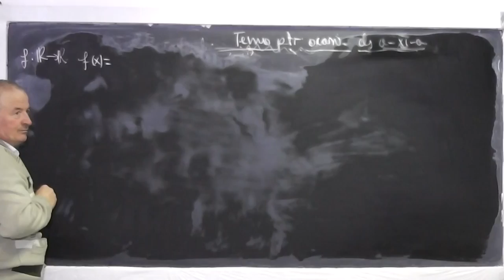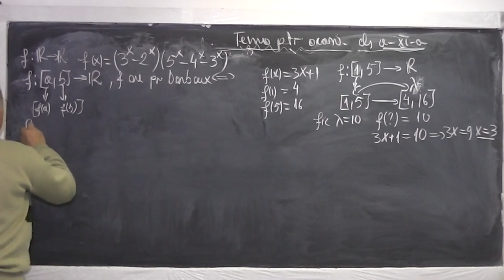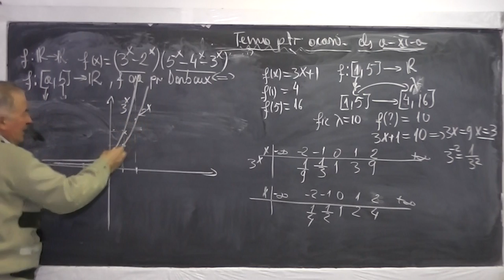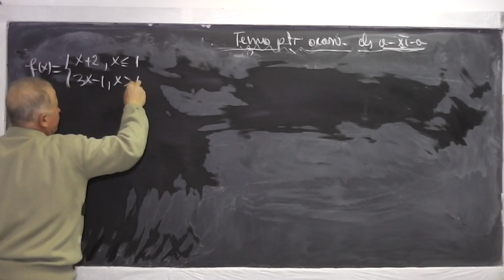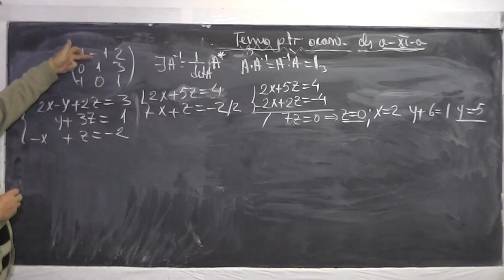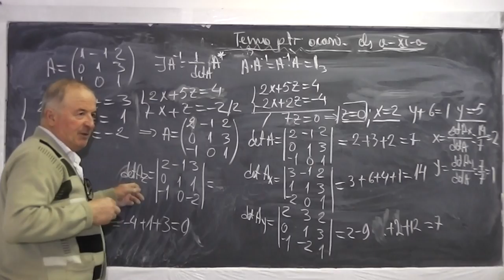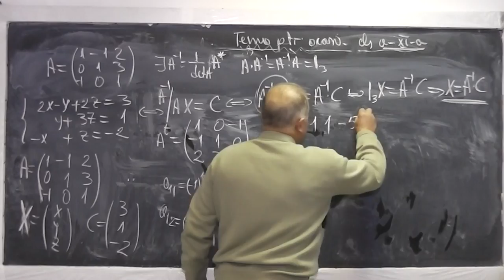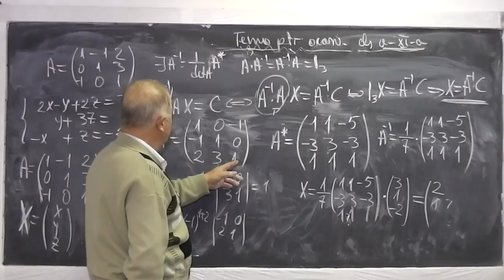Lectia 874 Darboux Semnul functiei Sisteme liniare rezolv. prin Cramer sau metoda matriceala Cls 11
Aceste lectii sunt sustinute de voi si daca va sunt utile, as aprecia un Like, Share, Comment - In aceasta lectie de matematica pe care o puteti vedea in direct si pe ne ocupam de tema pentru acasa la clasa a XI-a. Din cuprins: Teorema lui Darboux, Semnul unei functii, Sisteme de ecuatii liniare rezolvate prin regula lui Cramer sau prin metoda matriceala.